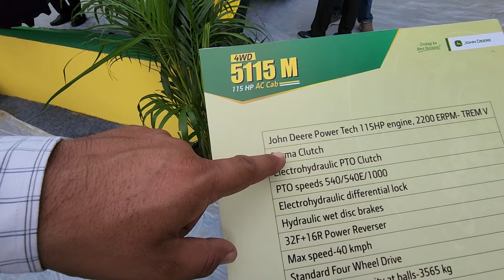जॉन डियर का नया मॉडल | John Deere 5115 M AC cabin tractor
John Deere 5115 M AC cabin new model tractor